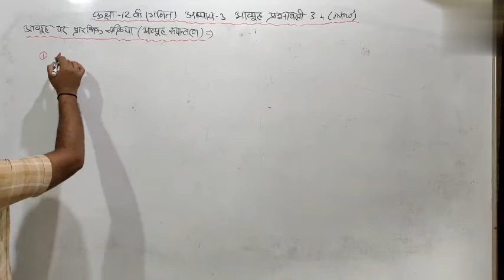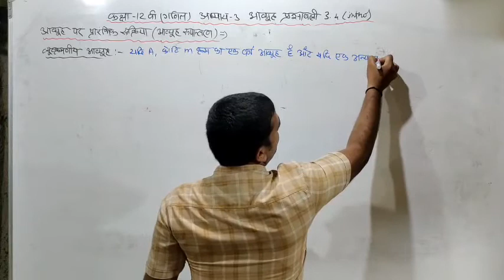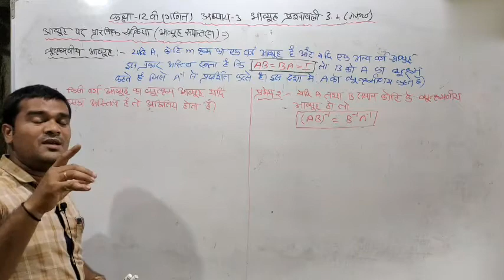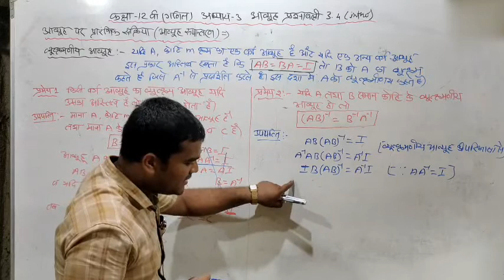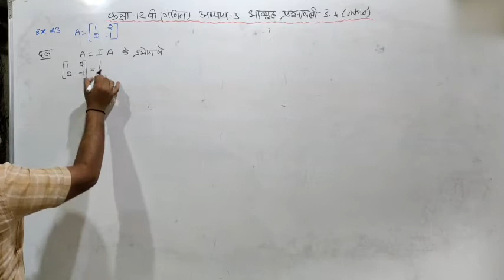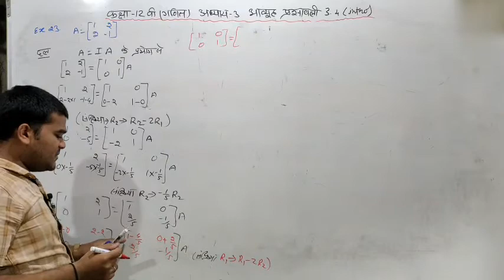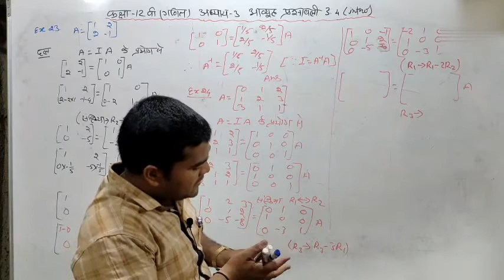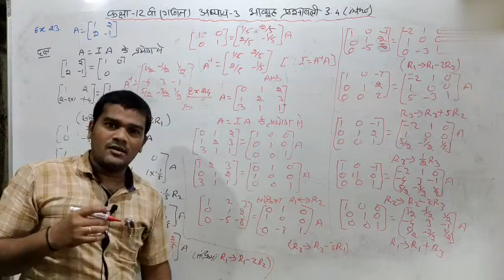class 12 ncert maths chapter 3 matrix exercise 3.4 introduction, invertible matrices,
this video exercise 3.4 introduction video. Elementary operation of a matrix, invertible matrices, uniqueness of inverse, inverse of a matrix by elementary operations.